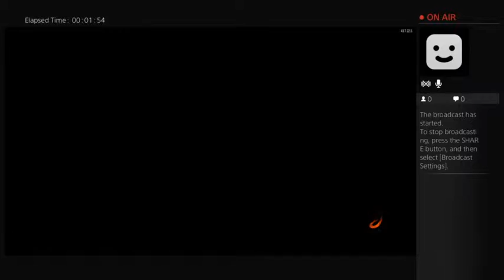Black opps zombie Ps4